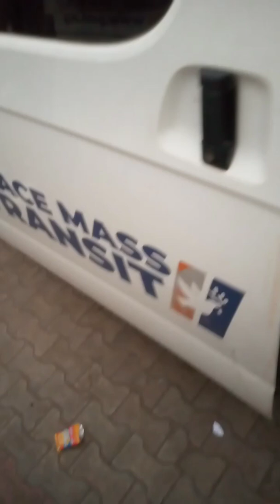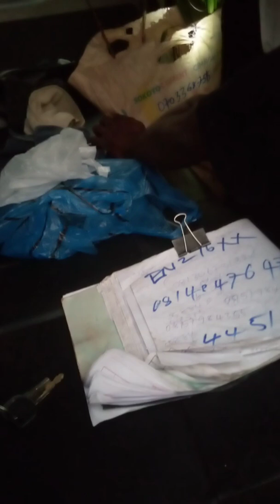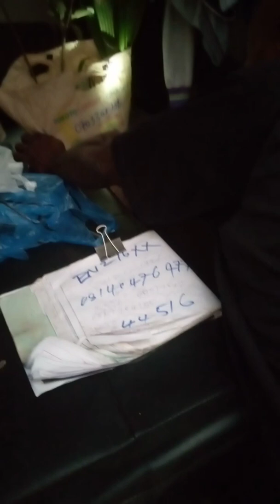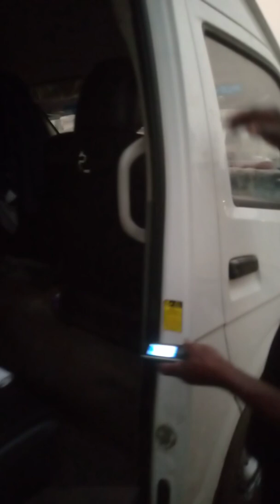Waybill of seedlings from Jovar Resources™ RC 2875407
Various High Yield, Improved Seedlings 🌱 🌱/plant nursery & Seeds Available:
Noni seedlings
Bombay seedling
Almond seedlings
Aloe vera seedlings
Hybrid Cassava stem
Pineapple 🍍Suckers
Hybrid Dates seedlings
Pomegranate seedlings
Xylopia (eeru) seedlings
African walnut seedlings
Strawberry 🍓 seedlings
Teak (Gedu) tree seedlings
Cherry/Agbalumo seedings
Soursop seeds and seedling
Moringa seeds and seedling
Neem (dongoyaro)  seedling
Grafted mango 🥭 seedlings
Passion fruit seed and seedling
Ugu (Ugwu) seeds and seedlings
Irvingia gabonensis (oro) seedling
Irvingia wombulu (ogbono) seedling
Hybrid jumbo guava seeds & seedling
Hybrid seedless grape vine 🍇 seedling
Dwarf hybrid Pawpaw seeds and seedlings
Jackfruit / Breadfruit (Yam / Nut type (Ukwa)
Hybrid Cocoa seedlings, pods & dried raw seeds
Hybrid Jumbo Brazillian Cashew seeds & seedlings
Miracle fruit (Sweet berry, Agbayun, Taami) seedlings
Dwarf Oilpalm  seedlings(Tenera & Malaysian Super Gene)
Malaysian Dwarf & Semi Dwarf (Hybrid/Agric) Coconut 🥥 Seedlings (Green or Golden)
Avocado 🥑 seedling
Local Pear , Native Pear, African pear (Ube) seedling
Grafted dwarf hybrid Hass Avocado (Pear) seedlings
Bell apple (Local Apple or native apple) seedling
Sugar apple (Sweetsop or sweet apple) seedling
Grafted hybrid wambugu 🍎 apple 🍏 (imported apple) seedling (red, green & greenish-red)
Giant hybrid plantain 🍌 (Cameroon Elephant) suckers and seedlings
Giant & dwarf hybrid banana 🍌 (Cavendish, dwarf Cavendish, double bunches Cavendish, Ibo Banana, Local Paranta) suckers and seedlings
Budded dwarf hybrid: Sweet orange 🍊, Tangerlo (Honey bell orange), Grape citrus, Lime, Lisbon Lemon 🍋, Indian Lemon, Tiger Lemon, Shaddock/Pomelo, Tangerine. And double-budded seedlings of all citrus species and many other seedlings...

Planting services, pegging, mapping out, farm establishment and management.

We're behind the Glo office in Challenge, Ibadan, Oyo State, you can bring vehicle to carry them, or we help send to anywhere (in Nigeria) through transport easily(waybill)... USA, UK, Canada, Ghana, Dubai, Qatar, Cameroon, Togo, Benin, and some other foreign countries through shipping.